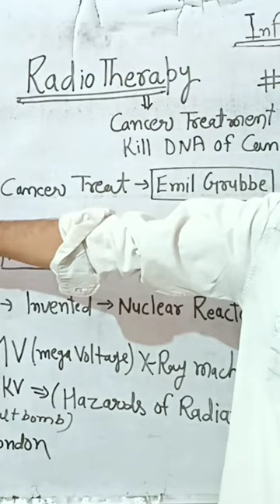history of radiotherapy | x ray